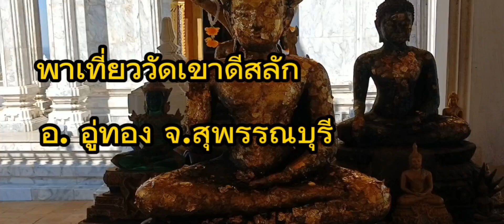วัดเขาดีสลัก อ.อู่ทอง จ.สุพรรณบุรี